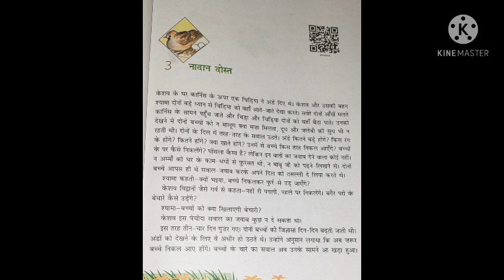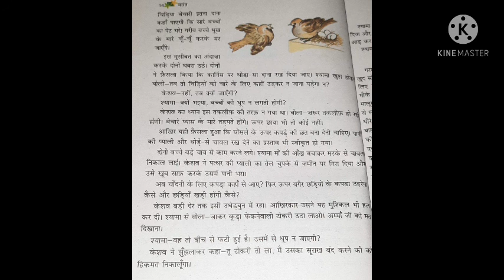Hindi CB Class 6 (पाठ-3 नादान दोस्त Part -1)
Chapter -3
Date : 24/05/21